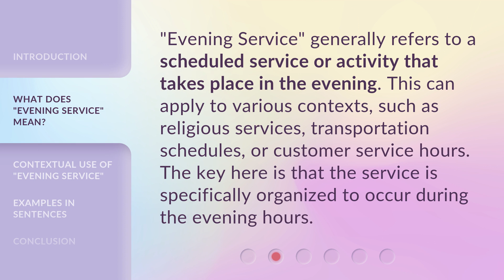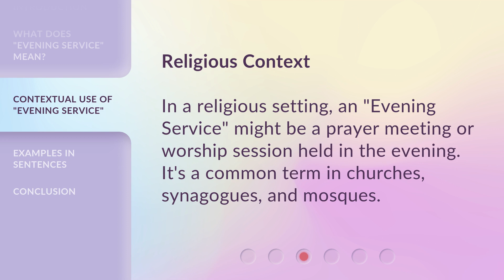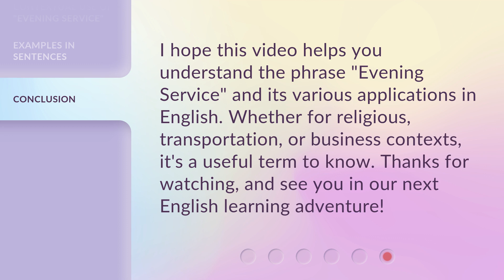Understanding "Evening Service": A Guide for English Learners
00:00 • Introduction - Understanding "Evening Service": A Guide for English Learners
00:27 • What Does "Evening Service" Mean?
00:51 • Contextual Use of "Evening Service"
01:34 • Examples in Sentences